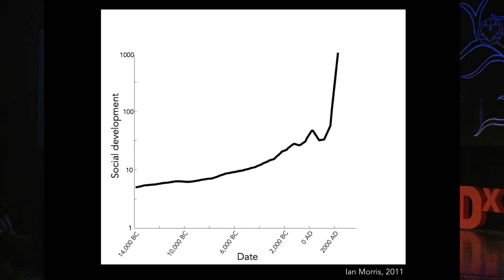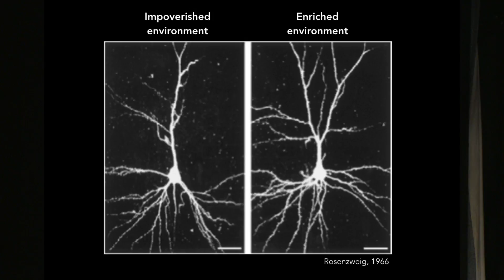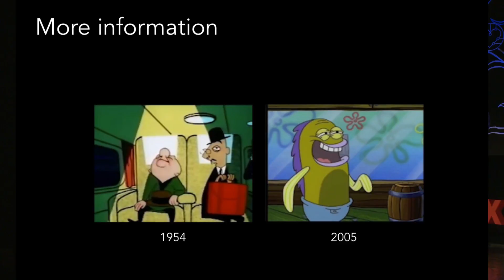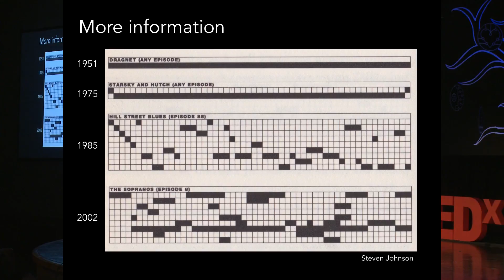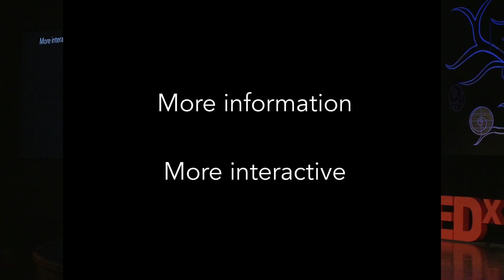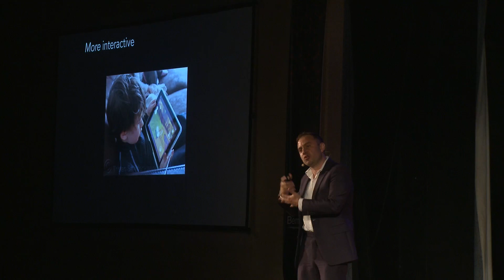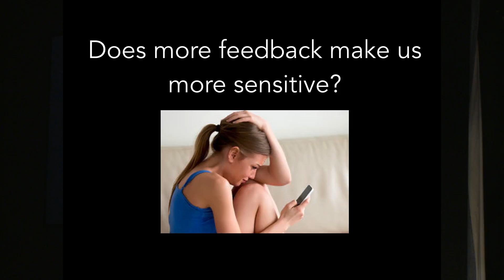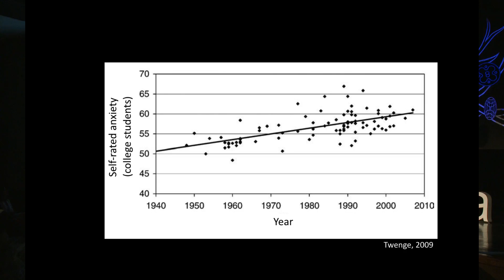Smarter but More Stressed: How The Modern World Is Changing Children | Sam Wass | TEDxBermuda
Dr. Sam Wass gained a first-class undergraduate degree in Experimental Psychology at Oxford University. He has held research positions at the Brain Cognitive Development in London, and the Medical Research Council Cognition and Brain Sciences Unit at Cambridge, and is currently funded by an ESRC Future Research Leaders Fellowship, based at the University of East London. Sam’s research examines how concentration, stress and learning capacities develop during childhood. Sam has featured as an on-screen scientist in the award-winning Channel 4 series The Secret Life of 4-, 5- and 6-Year-Olds (2014-ongoing). Dr. Sam Wass gained a first-class undergraduate degree in Experimental Psychology at Oxford University. He has held research positions at the Brain Cognitive Development in London, and the Medical Research Council Cognition and Brain Sciences Unit at Cambridge, and is currently funded by an ESRC Future Research Leaders Fellowship, based at the University of East London. Sam’s research examines how concentration, stress and learning capacities develop during childhood. Sam has featured as an on-screen scientist in the award-winning Channel 4 series The Secret Life of 4-, 5- and 6-Year-Olds (2014-ongoing). He has fronted press campaigns for charities (National Trust, Save The Children) and commercial organisations (Tesco, Dulux, Ikea, Nickleodeon, the Cartoon Network), and has appeared on all TV networks in the UK (BBC, ITV, Sky), radio (BBC Radio 4/5, Sky) and all major national newspapers (Sun, Mirror, Daily Mail, Times, Telegraph, Independent, BBC News). This talk was given at a TEDx event using the TED conference format but independently organized by a local community.